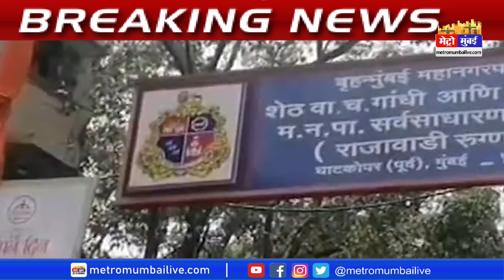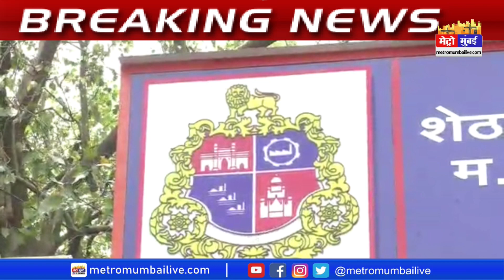मुंबई के राजवाड़ी हॉस्पिटल में भयंकर हादसा, ICU में चूहे ने मरीज की आँख खाने की कोशिश की